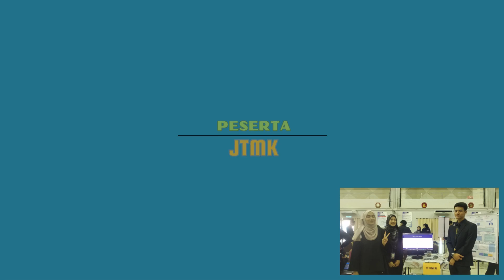SPEED PSMZA SESSION I : 2024/2025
Student's Project Competition Innovation & Invention Design (SPEED) merupakan satu platform kepada para pelajar Politeknik Sultan Mizan Zainal Abidin (PSMZA) untuk mempersembahkan kreativiti masing-masing dalam menempuhkan zaman yang serba membangun dan berdaya saing.
Ia telah berlangsung dengan jayanya pada 12 November 2024 bertempat di Dewan Dagang PSMZA yang gah. Terima kasih diucapkan kepada yang terlibat samaada secara langsung atau tidak lansung.
PSMZA... MELANGKAH KE ERA BAHARU!!!